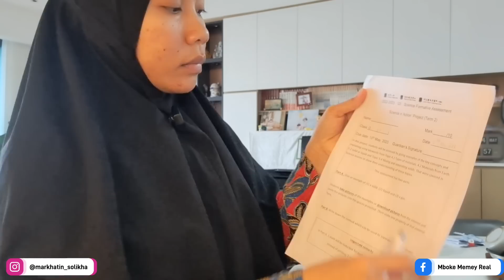ART SUDAH DI ANGGAP IBU KANDUNG‼️Moment Hari Ibu Bersama Majikan Di Traktir Banyak Makanan